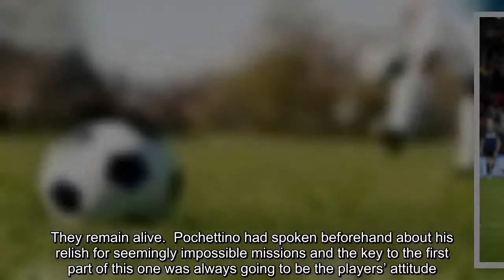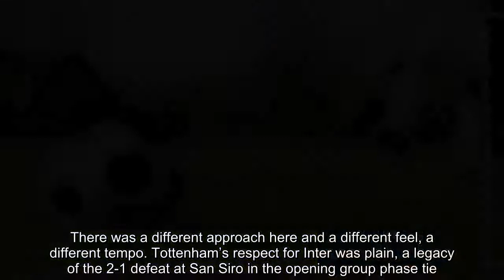Christian Eriksen pounces to give Spurs crucial victory over Internazionale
Champions League   Tottenham had to win and, as the second-half minutes ticked down and Wembley became increasingly fraught, they craved a single chance; a shot at Champions League salvation. Internazionale had been supremely obdurate and it was difficult to remember Spurs creating anything in open play after the interval. Was this the slow death of their hopes? One thing was plain. They needed something special.  In one of those moments that felt impossibly clear and perfect, they got it. There were 80 minutes on the stadium clock when the rejuvenated Moussa Sissoko drove forward and Inter defenders were drawn towards him. Then, he popped the ball square for Dele Alli, who took a touch, spun and teed up the overlapping Christian Eriksen.   Tottenham 1-0 Internazionale: Champions League – as it happened   Read more    The Dane had only entered as a substitute 10 minutes earlier but ice runs through his veins and he finished with sumptuous composure. The 1-0 was the dream scoreline for Mauricio Pochettino and his players because they now sit above Inter in the Group B standings on head-to-head results between the clubs. They must now match Inter’s result in the final round of ties which, in all likelihood, will mean them having to beat Barcelona at the Camp Nou. They remain alive.  Pochettino had spoken beforehand about his relish for seemingly impossible missions and the key to the first part of this one was always going to be the players’ attitude. The pre-match hope had been that they could replicate the vim and vigour they showed in Saturday’s 3-1 win over Chelsea.  Against Chelsea, Pochettino started with Dele Alli in the space behind two strikers and his team tore into them from the first whistle. There was a different approach here and a different feel, a different tempo. Tottenham’s respect for Inter was plain, a legacy of the 2-1 defeat at San Siro in the opening group phase tie.  Alli’s starting position was nominally to the left of a midfield three but, as ever, he had license to bomb forward when Tottenham had the ball; to roam in between the lines. He tried to bring the urgency to the press. With Érik Lamela drifting in from the right, Pochettino’s team were fluid.   The manager had started Harry Winks, rather than Eric Dier, in front of the back four, with the idea being that Winks would bring assurance and energy in possession. The other selection surprise was the omission of Christian Eriksen from the starting XI.  Spurs pressed on to the front foot, with Inter happy to counterattack, and the first half was tight; a little edgy. Inter boasted latent menace up front and there was a reminder of it on 27 minutes when Ivan Perisic released Mauro Icardi with a header. Icardi had the legs on Toby Alderweireld and the Tottenham defender knew it. He took the yellow card with a cynical fo